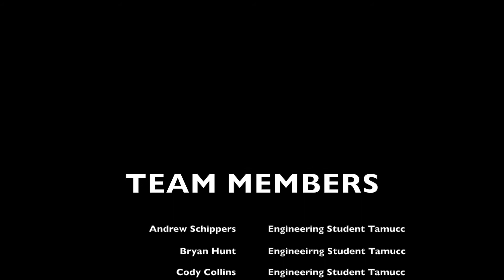Innovation Center Video